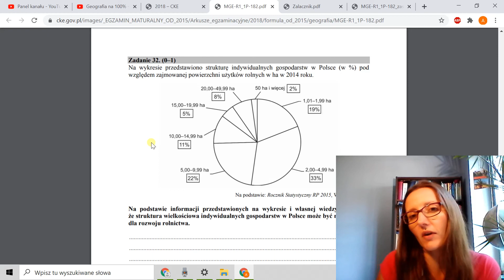DO MATURY 32/2018 Wielkość gospodarstw rolnych w Polsce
Pamiętaj złotą zasadę dotyczącą wielkości gospodarstw rolnych!
Im większy areał, tym większa towarowość i specjalizacja produkcji. To korzyści skali, a to oznacza większe zyski dla rolnika. Nic wiec dziwnego, że wielkooobszarowe gospodarstwa są bardziej wydajne. Rolnik, czy ma 10 ha, czy 50 ha musi kupić ten sam ciągnik. Któremu ten sprzęt szybciej się zwróci?

Ucz się mądrze!
Ania Olszak

Maturzysto 2021,
jeśli chcesz kompleksowo przygotować się do matury z geografii,
chcesz mieć dostęp do wiedzy w każdym miejscu i czasie,
chcesz mieć pewność, że uczysz się tego, co naprawdę jest Ci potrzebne,
polecam Tobie moje kursy online "Geografia na 100%"!
ZAJRZYJ, ZAREJESTRUJ SIĘ, WYKONAJ BEZPŁATNE LEKCJE!!!
Zobacz jak to działa.
Mam dziesiątki zadowolonych kursantów!
Polecam
Ania Olszak